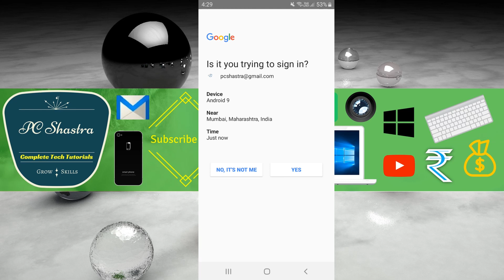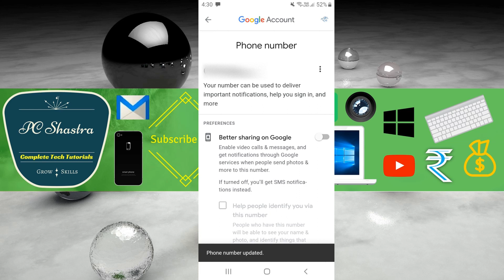How to Change Mobile Number in Gmail on Android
Change the Phone Number on Your Gmail Account
You can add, update, or remove phone numbers on your Google Account. Phone numbers are used for different reasons, and you have controls to manage how your numbers are used.

Important: It may take a week before you can use your new phone number to verify it's you for sensitive actions like changing your password.

Add, update, or remove phone number
On your Android phone or tablet, open Gmail app and in the top right, tap your profile picture. Then tap “Manage your Google Account. At the top, tap Personal info.
From here, you can:
Add a phone number: Under "Your phone numbers," select Add recovery phone.
Change your phone number: Next to your number, tap Edit and then Update number.
Delete your phone number: Next to your number, tap Delete and then Remove number.
Follow the steps shown in the video.
Note: Changing the number in your Google Account only affects some Google services.